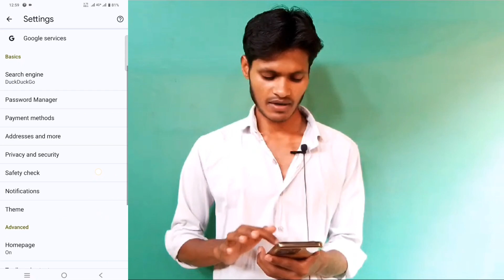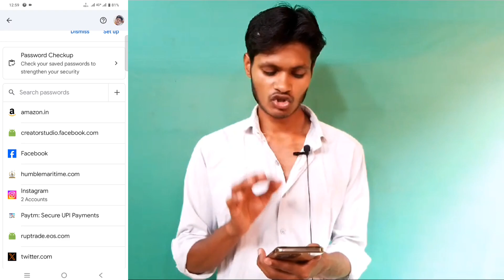Facebook Ka Password Kaise Pata Karen. Facebook Ke Password Ko Kaise Dekhen Apne.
2024 mein Facebook new password
2024 Mein password Kaise Dekhen

about video
ya video Facebook ke password per hai ki aap Facebook ka password Kaise dekh sakte hain is video mein main bataya hun aap step bye step Apne Facebook ke password ko dekh sakte hain

video link
Facebook name Kaise change Karen